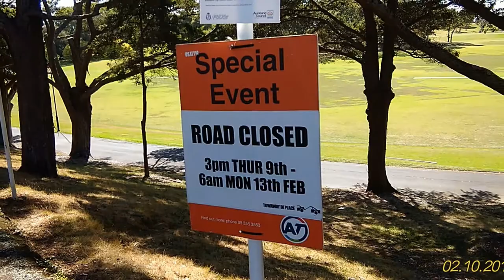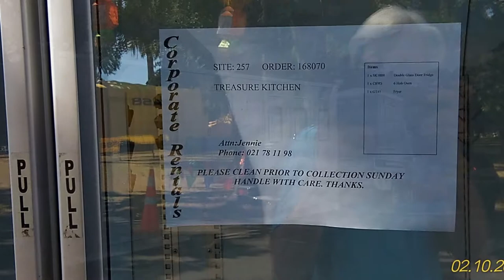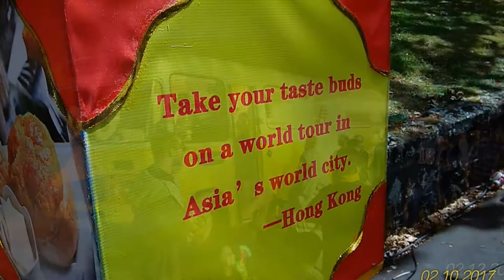William Chan-Lantern Festival, Auckland NZ 2017